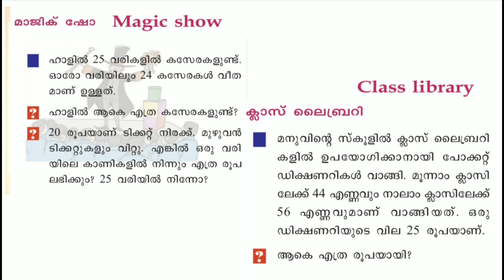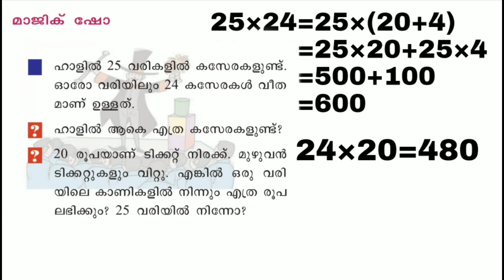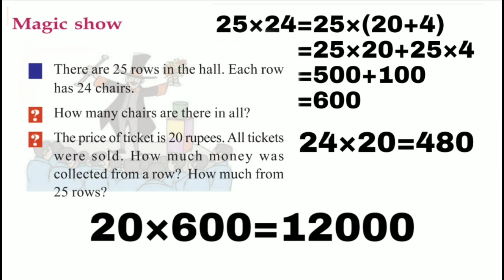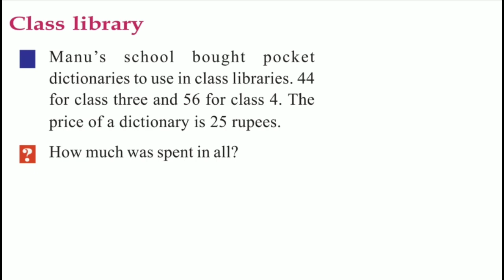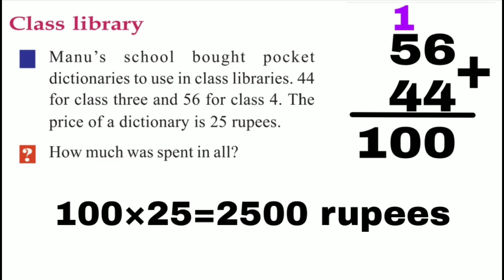Class 4 Maths worksheet february 10 English and Malayalam medium | std 4 maths worksheet february 10